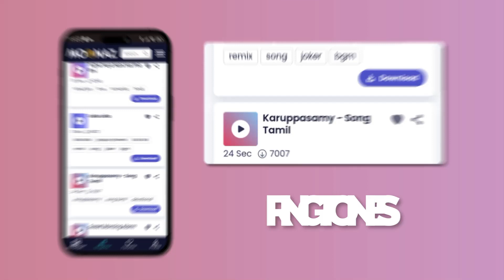Sam Smith - Unholy (Lyrics) | Clean Bandit, Passenger, Christina Perri